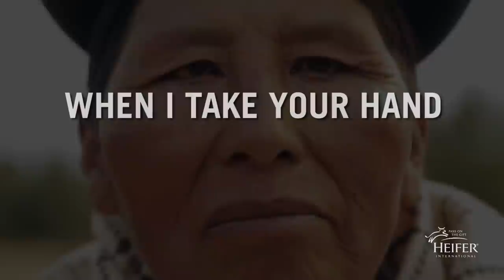Heifer International – What We Do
Heifer International works in 19 countries alongside local farmers and business owners. We support farmers and their communities as they mobilize and envision their futures, provide training so they can improve the quantity and quality of the goods they produce, and connections to market to increase sales and incomes. Learn more and how you can help at Heifer.org.